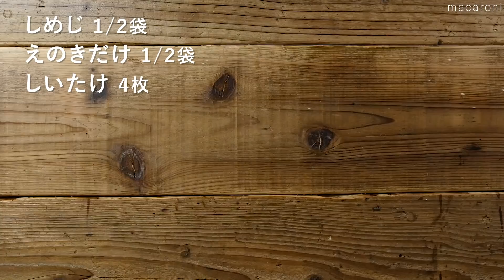【しらたきレシピ】人気ランキングTOP10！低糖質&ヘルシー♪｜macaroni（マカロニ）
ダイエット中でも罪悪感なし💕
今回は、「しらたきレシピ」の人気ランキングTOP10をご紹介します！

【しらたきレシピ 人気ランキングTOP10】0:00
↓詳しいレシピはこちら↓

10位：しらたきパッタイ 00:04
・むきえび：8尾
・干しえび：15g
・しらたき：300g
・厚揚げ：1/3枚
・卵：2個
・サラダ油：大さじ1杯
・玉ねぎ：1/4個
・たくあん：20g
・ニラ：30g
・もやし：50g
・a. ナンプラー：大さじ2杯
・a.オイスターソース：小さじ1杯
・a. きび砂糖：大さじ1杯
・a. スイートチリソース：大さじ1杯
・a. 酢：大さじ1杯
・a. 梅肉：1粒分

トッピング
・ライム：1/4個
・パクチー：適量

9位：しらたきそばめし 01:02
・しらたき：150g
・ごはん：200g
・豚バラ肉（薄切り）：50g
・キャベツ：50g
・玉ねぎ：1/4個
・味付き塩こしょう：適量
・a.お好み焼きソース：大さじ1と1/2杯
・a.ウスターソース：大さじ1杯
・a.しょうゆ：小さじ1杯
・紅しょうが：適量
・小口ねぎ：適量

8位：しらたきとツナの炒め煮 01:43
・しらたき：1袋(200g)
・にんじん：1/3本
・ツナ缶：1缶
・ごま油：大さじ1杯
・a. みりん：大さじ1杯
・a. しょうゆ：大さじ1杯
・白いりごま：適量

7位：しらたきサンラータン麵弁当 02:30
・しらたき：200g
・豚こま肉：20g
・えのきだけ：20g
・しょうが：1片
・溶き卵：1個分
・鶏ガラスープ：鶏ガラスープの素：小さじ2杯、水：250cc
・a. 酒：大さじ1杯
・a. しょうゆ：小さじ2杯
・水溶き片栗粉：片栗粉：小さじ1杯、水：小さじ2杯
・酢：大さじ1杯
・ごま油：小さじ1杯
・ラー油：小さじ1杯
・黒こしょう：適量

6位：きのことしらたきのピリ辛煮 03:20
・しいたけ：4枚
・えのきだけ：1/2袋
・しめじ：1/2袋
・輪切り唐辛子：小さじ1/2杯
・a. 酒：大さじ2杯
・a. 砂糖：大さじ1/2杯
・a. しょうゆ：大さじ2杯

5位：カルボナーラ風しらたき 04:14
・しらたき：300g
・ブロックベーコン：30g
・にんにく（みじん）：1片分
・a.牛乳：100cc
・a.卵：1個
・a.粉チーズ：30g
・a.コンソメ：小さじ1/2杯
・オリーブオイル：大さじ1杯
・卵黄：1個
・粗挽き黒こしょう：適量

4位：しらたき塩焼きそば 04:58
・しらたき：400g
・冷凍シーフードミックス：150g
・キャベツ：50g
・もやし：50g
・a. 塩：少々
・a. 鶏ガラスープの素：大さじ1/2杯
・a. にんにく（すりおろし）：小さじ1/2杯
・ごま油：大さじ1/2杯
・粗びき黒こしょう：少々

3位：麻婆しらたき 05:37
・しらたき：200g
・豚ひき肉：100g
・しょうが(みじん)：1片
・にんにく(みじん)：1片
・a. 水：100cc
・a. しょうゆ：大さじ1/2杯
・a. 鶏ガラスープの素：小さじ1/2杯
・a. 豆板醤：小さじ2杯
・a. 甜麺醤：小さじ1杯

・水：大さじ2杯
・片栗粉：大さじ1杯
・サラダ油：大さじ1/2杯

2位：鶏だし塩ラーメン 06:21
・しらたき：300g
・鶏ささみ：2本
・塩：少々
・水：800cc
・a. 鶏ガラスープの素：大さじ2杯
・a. ごま油：小さじ1杯
・a. にんにく（すりおろし）：小さじ1/3杯

トッピング
・小口ねぎ：適量
・ゆで卵：2個

1位：甘辛しらたきビビン麺 07:09
・しらたき：400g
・きゅうり：1/2本
・a. ごま油：大さじ1杯
・a. はちみつ：大さじ1杯
・a. コチュジャン：大さじ2杯

🌟3位【ヘルシーおやつレシピ集】ダイエット中でも食べたい！罪悪感少なめの簡単おやつ10選♪

🌟2位【人気の豆腐レシピ10選】たくさん食べても罪悪感無し♡ヘルシーおかずの作り方

🌟1位【ヘルシーおかずレシピ集②】簡単でおいしく！ダイエット中におすすめ♪